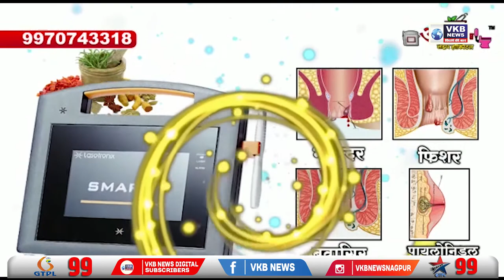भाजप द्वारा आयोजित करण्यात आली पत्रपरिषद